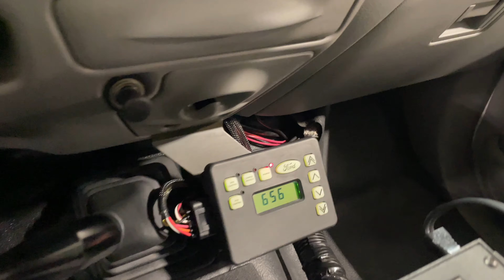2000 Ford F450 XLT Brush Fire Truck | 17k-miles | POV Drive and Walk Around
Offered for sale by Performance Auto Gallery LLC